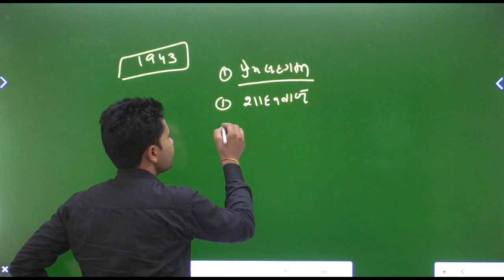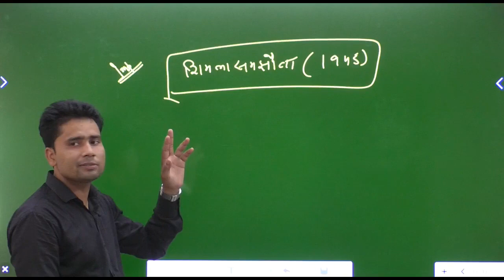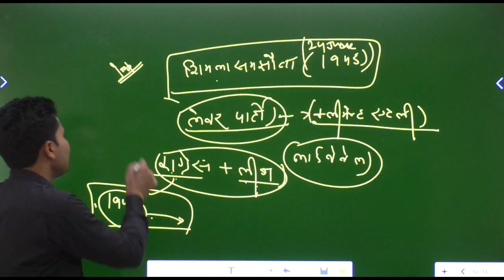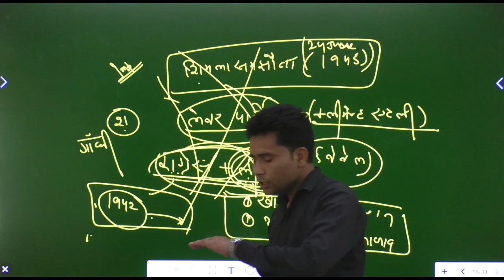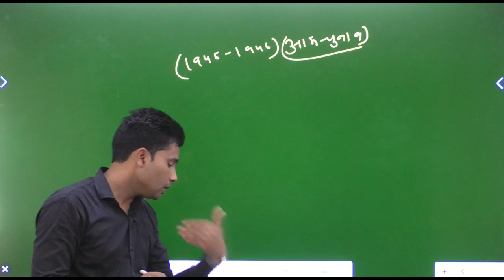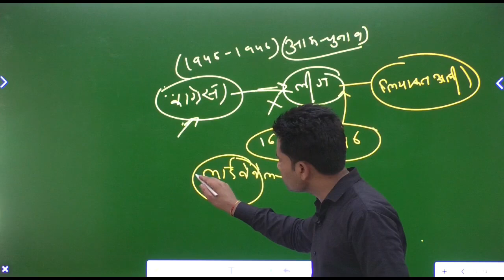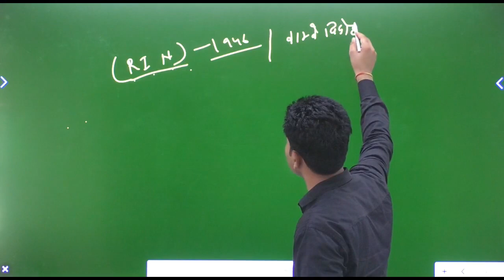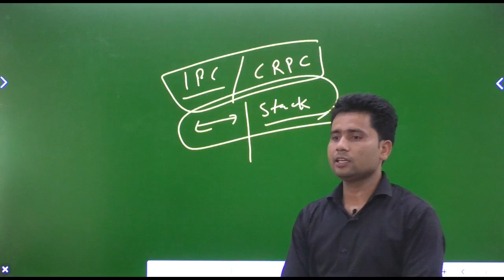Modern India History by Pawan Moral Sir,(शिमला सझौता 1945)UP Police,Delhi Police, SSC,UP Lekhpal